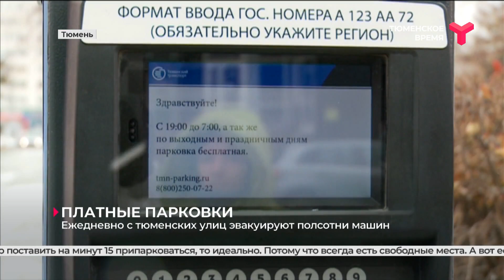Платные парковки | Тюмень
Штрафы для автолюбителей дисциплинируют не всех. Ежедневно с городских улиц эвакуируют полсотни машин. Вернуть авто обойдётся владельцу в 5 000 рублей. Но, видимо, для кого-то дольше место искать, чем уплатить такую сумму. Корреспондент Тюменской службы новостей Юрий Шевченко провёл эксперимент и попробовал припарковаться в центре. Удалось ли найти бесплатную стоянку? И сколько денег придётся отдать за платный паркинг?